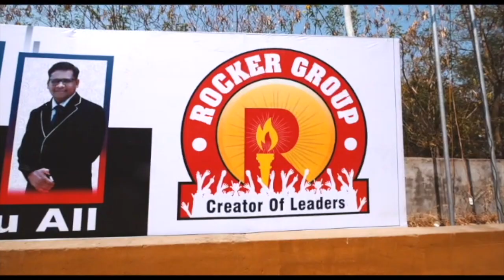1st Mega Event Of Gujarat After Covid | Glimpse Of Goonj-2022 With Exclusive Song "Rocker Pariwar"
Glimpse Of Goonj-2022 With Exclusive Song "Hamara Rocker Pariwar"